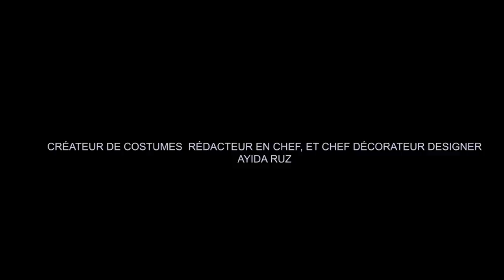WEB SERIE lavi pap diw saison 2 épisode 10 : Rosie/ Maxime/Aïcha/Fernande/Tina/Shishie/Relax/Mana